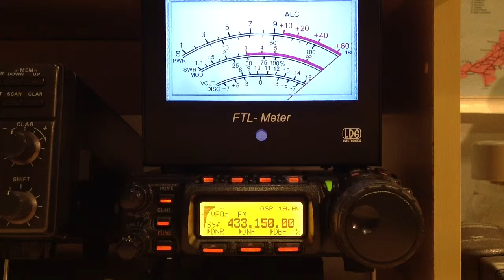70cm amateur radio on Yaesu 857d & LDG FTL meter and Diamond X-30, G3NPJ & GW7MVG in local QSO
70cm amateur radio on Yaesu 857d & LDG FTL meter and Diamond X-30 dual band antenna, G3NPJ & GW7MVG in local QSO